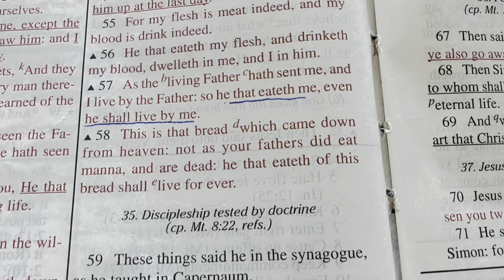Powerful Revelation: What is coming and what you need to know about this End time.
The revelation of our lord Jesus Christ.
Vision
Healing
Deliverance
Salvation
Breakthrough
Prophetic